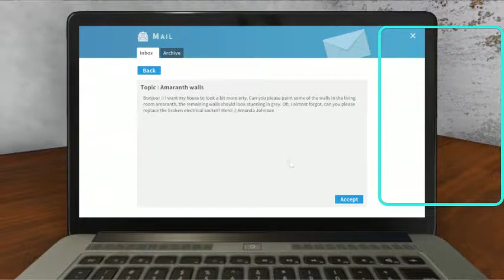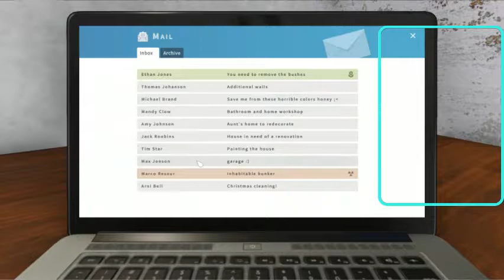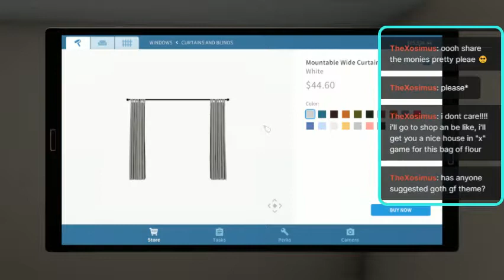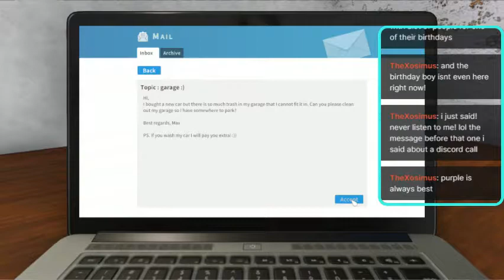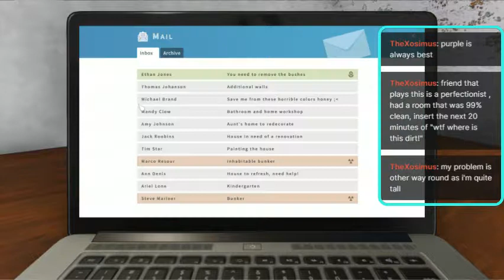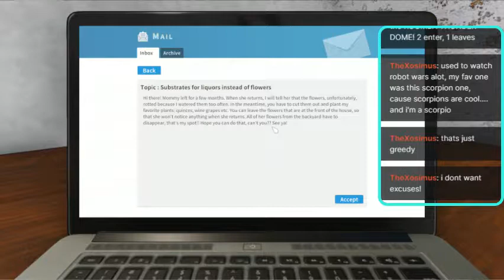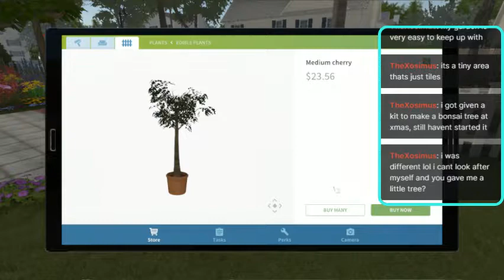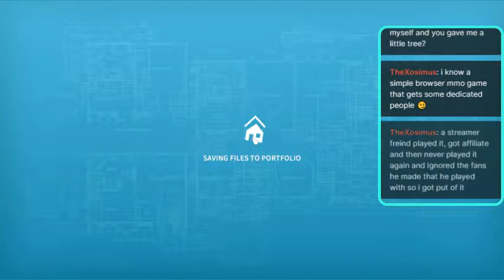Christmas Renovations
Stream from May 14th 2021